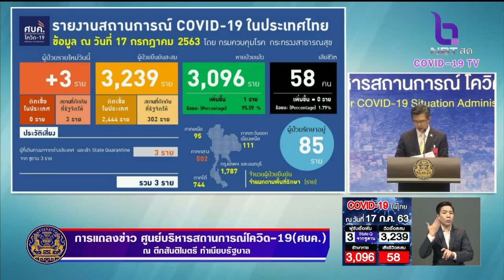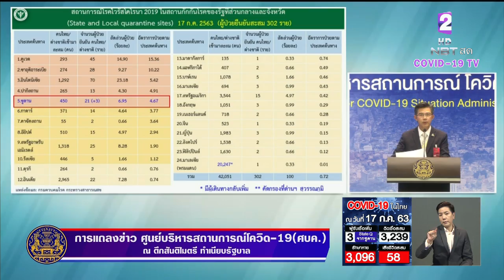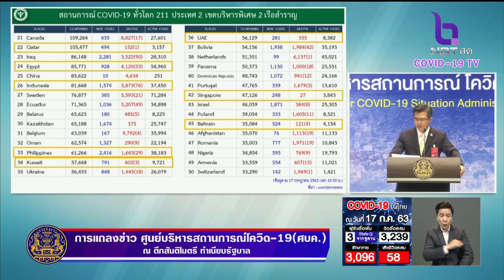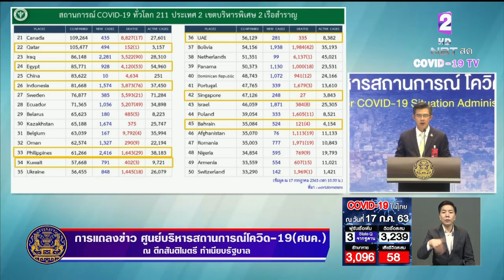ผู้ป่วยใหม่ 3 ราย จากซูดาน เดินทางเที่ยวบินเดียวกับลูกอุปทูตซูดาน ยอดสะสม 3,239ราย ไม่มีเสียชีวิต